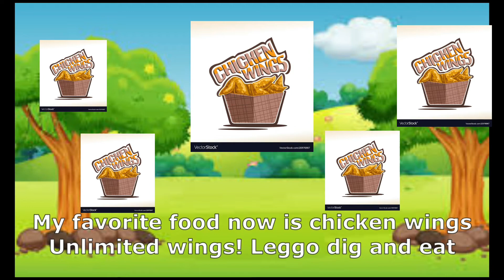INTRODUCTION LYRIC VIDEO- Jever Mendoza